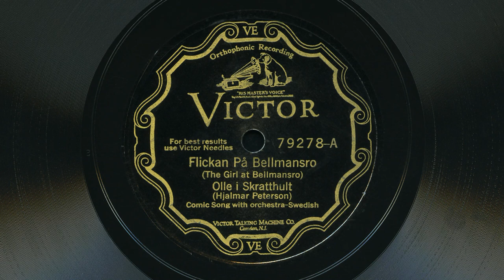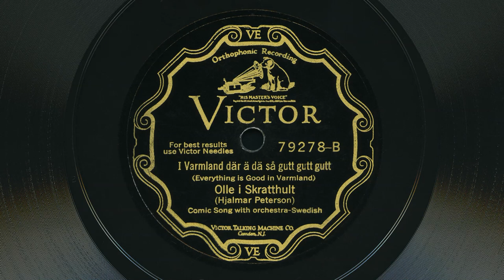Olle i Skratthult –Flickan på Bellmansro / I Värmland där ä dä så gutt gutt gutt 1926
Med orkester dirigert av Nathaniel Shilkret.
Olle i Skratthult er pseudonym for Hjalmar Peterson.
Flickan på Bellmansro av Kalle Nämdeman (Karl Gustafsson).
I Värmland där ä dä så gutt gutt gutt av Jödde i Göljaryd (Karl Petter Rosén).
Victor 79278, innspilt i New York 18. desember 1926.